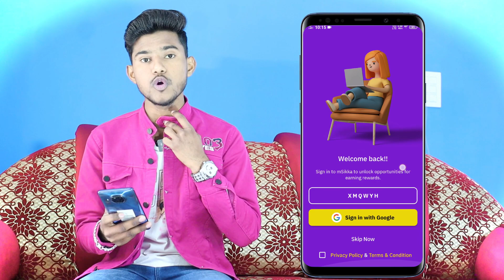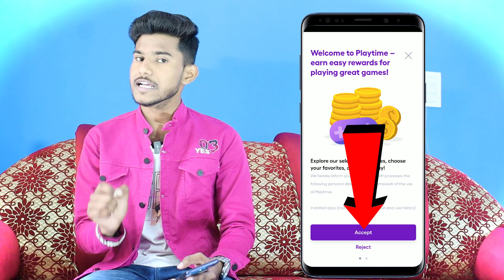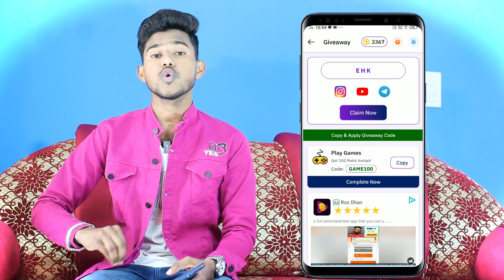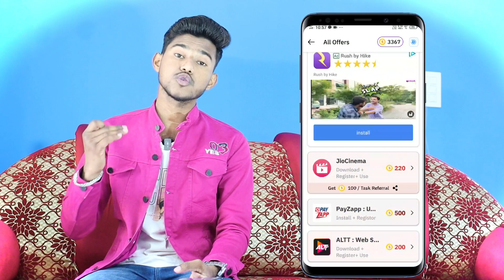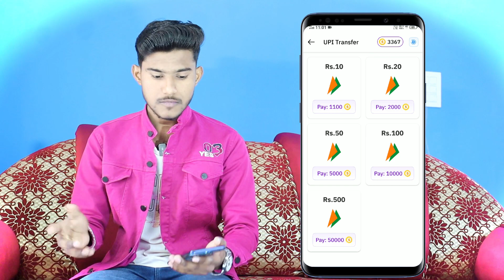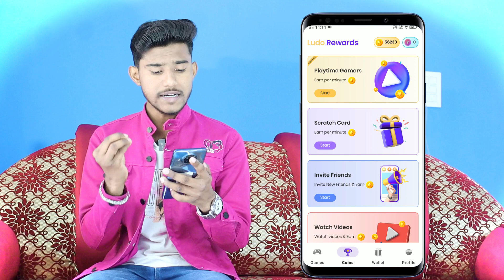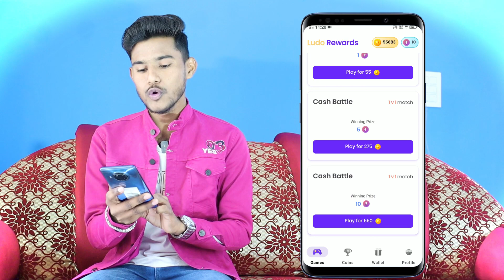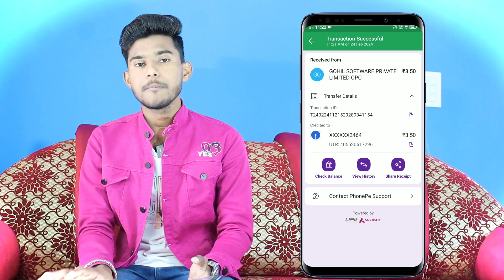पैसा कमाने वाला गेम | NEW GAMING EARNING APP | GAME KHEL KAR PAISE KAISE KAMAYE PAYTM CASH (2024)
Your Queries ?
पैसा कमाने वाला गेम
paise wala game
paise kamane wale game
paisa kamane wala game app
paisa jitne wala game
new game paisa kamane wala
online paise kaise kamaye
rupay kamane wala game

carrom khel kar paise kaise kamaye
paytm earning app 2024 today
game khelo paisa jeeto
ludo game
earning app today
लूडो गेम पैसे कमाने वाला
earning app
game khelo paisa kamao app
game khelo paise jeeto
गेम खेलकर पैसा कैसे कमाए